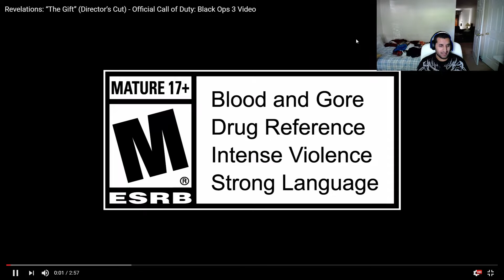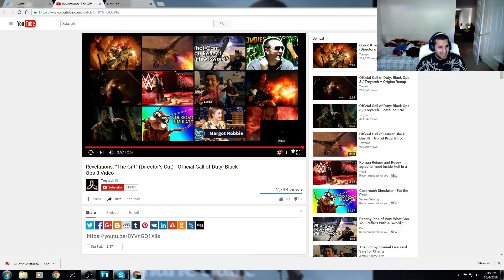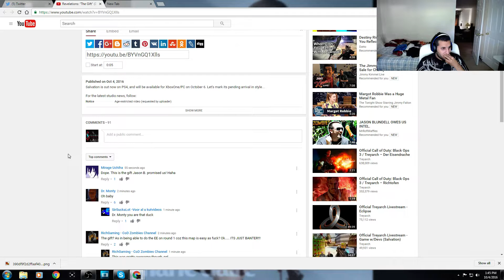Black Ops 3 Revelations (The Gift) Reaction Story Implications/The Cycle